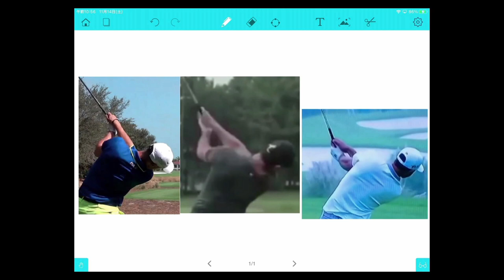S20 絶対に引っ掛けない左腕(左手首)の使い方 （曲げないための３つの要素)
これで引っかけを気にしなく降り抜けるスイングを身につけられる。

機材: Fujifilm XT-3(XF16mm  F1.4)